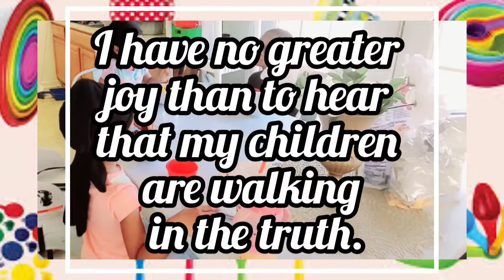Toddler Snack Prep | Food Preparation | Organization | Family Style | Kid Friendly | Terrahshan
Today my kids wanted to help me in the kitchen. I have been wanting to prep snacks for a while now, so I allowed them to do it instead. My 2yo, 3yo, and 5yo prepped snacks all by themselves. They did a great job too!